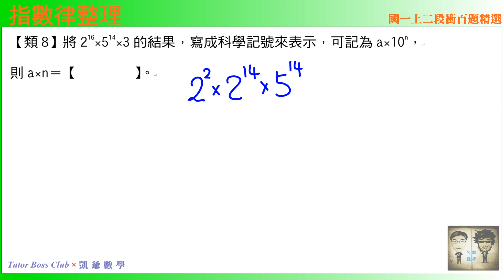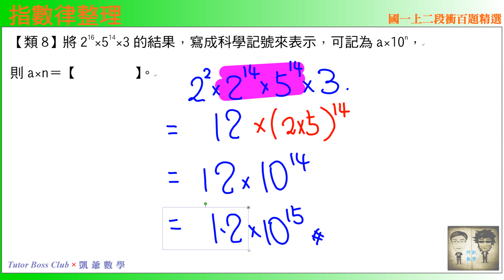國一上二段 段衝精選 類8 指數律轉換科學記號 TBCx凱爺數學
【標題】國一上二段 段衝精選 類3 常見文字轉換 TBCx凱爺數學

【標題】國一上二段 段衝精選 類4 科學記號大小比較 TBCx凱爺數學

【標題】國一上二段 段衝精選 類5 科學記號乘除運算 TBCx凱爺數學

【標題】國一上二段 段衝精選 類6 科學記號加減運算 TBCx凱爺數學

【標題】國一上二段 段衝精選 類7 奈米微米單位轉換 TBCx凱爺數學

【標題】國一上二段 段衝精選 類8 指數律轉換科學記號 TBCx凱爺數學

【標題】國一上二段 段衝精選 類10 除法運算 TBCx凱爺數學